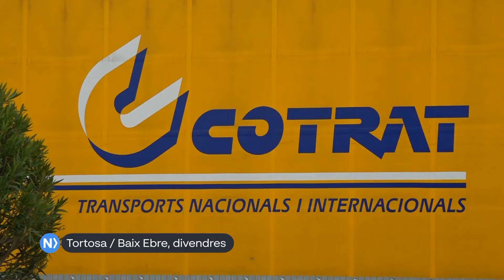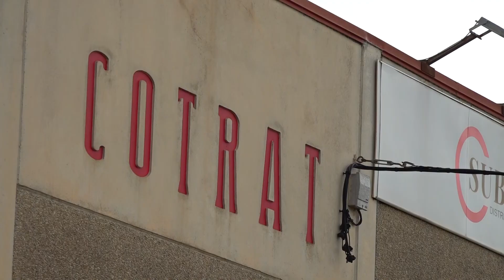Els transportistes posen el crit al cel per l'alt preu dels carburants